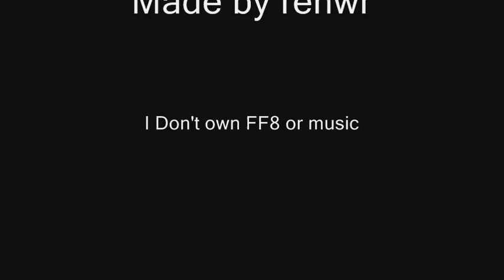Final Fantasy VIII AMV-Haunted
I kinda of liked FF8 so Ithought I'd Make this